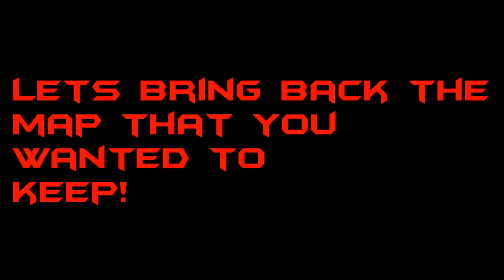Lets Bring Back the Map Cologne!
Hey Guys! And Here is what we are aiming to do! We want to populate the map Cologne, you guys voted to keep it, but you need to play on it to keep it! LETS MAKE IT HAPPEN!!!